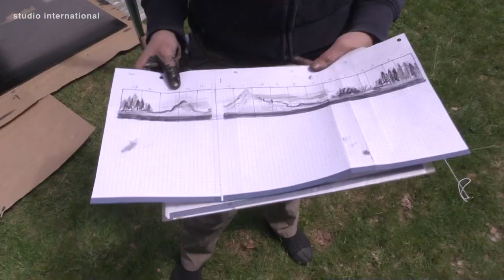Jennifer Wen Ma - Molar Interview